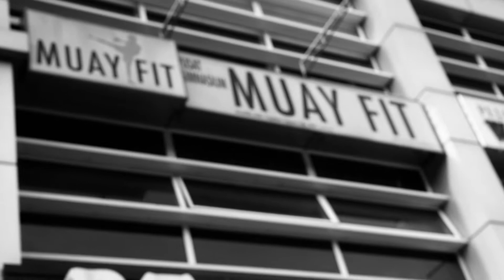Eyeshine - Never Gonna Fake It Fan MV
So glad to have gotten to know about Johnny Yong Bosch since his Power Ranger days and his ongoing venture into martial arts, voice acting and motion capture, and music.  This video is made from the fans and for the fans.  Thank you, Johnny Yong Bosch.